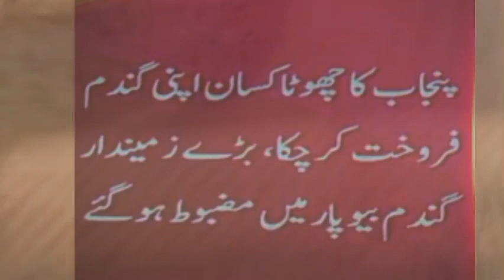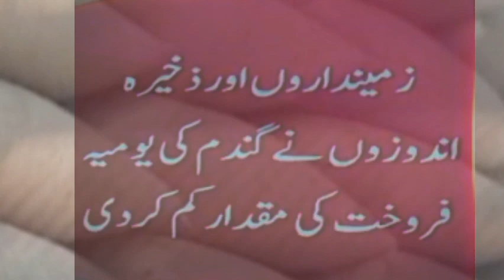🛑Galla mandi ke rates today | wheat price today wheat price in KPK 📢 Latest Update 🚨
🔥 Wheat Rate KPK 🌾 🔥

Pasco Started Buying Wheat |  Headlines | Exclusive News | News Bulletin